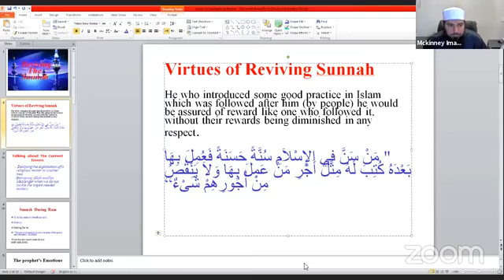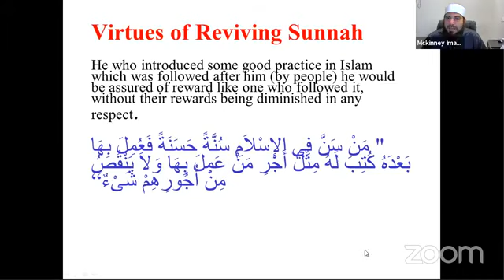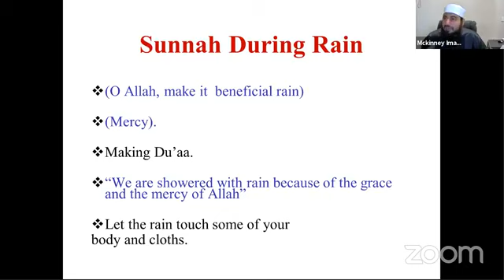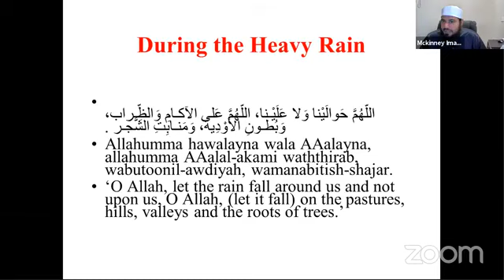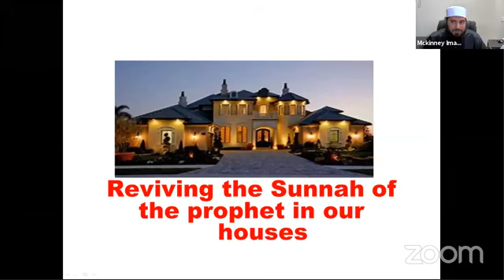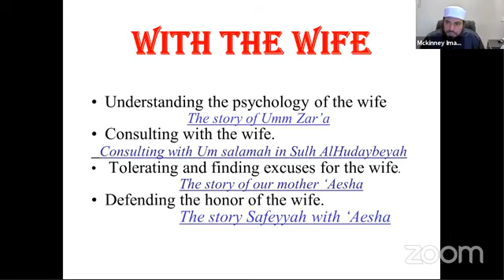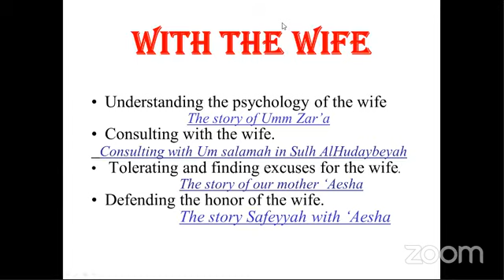Reviving Abandoned Sunnah (4)